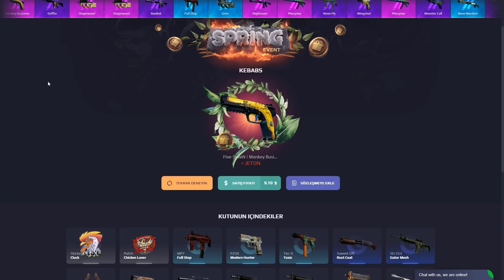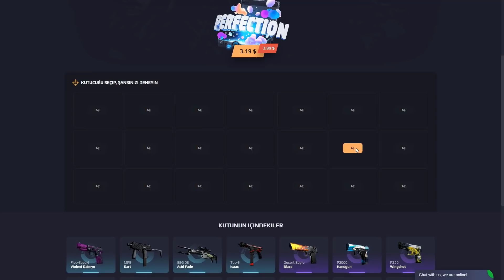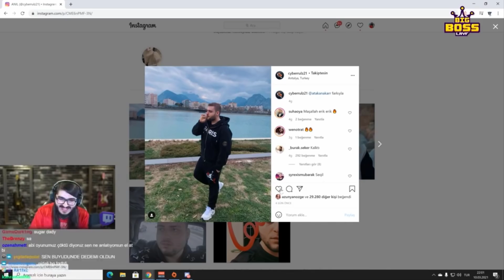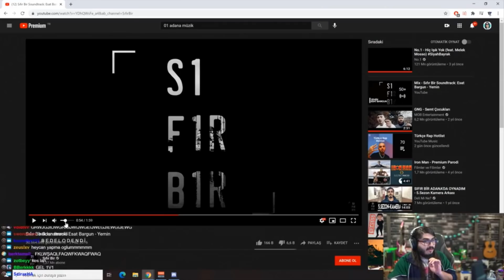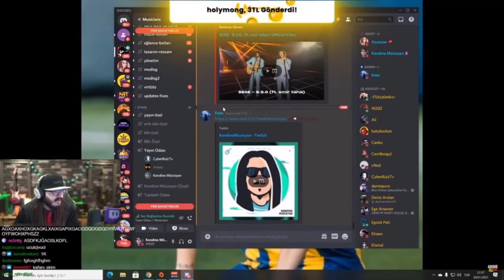CyberRulz Ve Kendine Müzisyen En Yakın Arkadaşlar